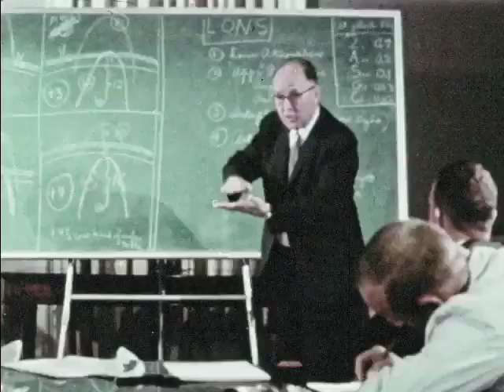Astronaut Training (1969)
Apollo astronauts are shown preparing for flight during various training programs in the classroom, in observatories and geological surveys, underwater, and in various simulators.